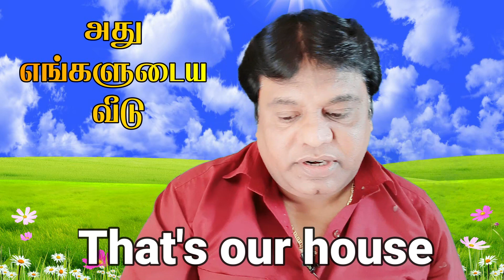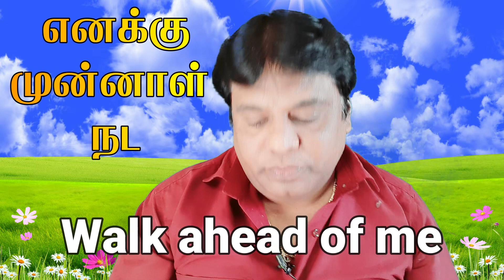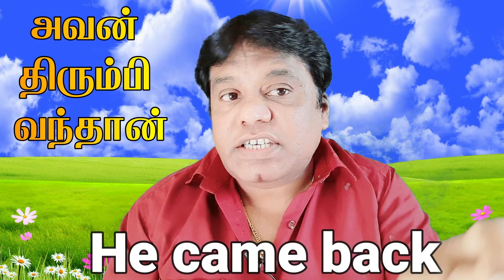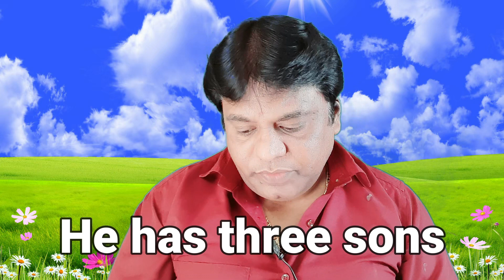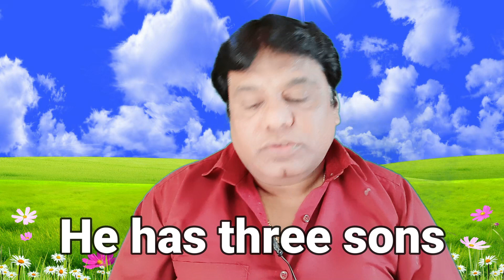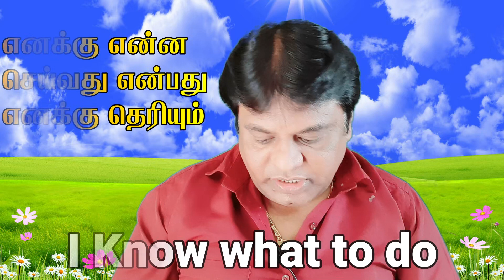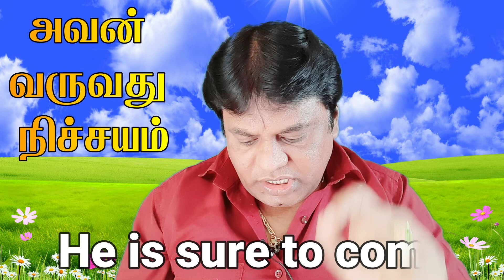5-Spoken English through Tamil - Daily English Sentences - தமிழ் வழியாக ஆங்கிலத்தில் பேசலாம்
Hi I am Success Sundar , Corrospondent of Success Convent School, Melaseval and i teach spoken languages on youtube daily and i teach only practical speaking.